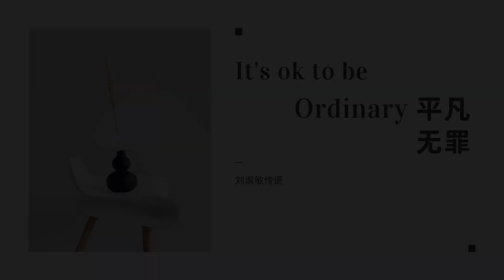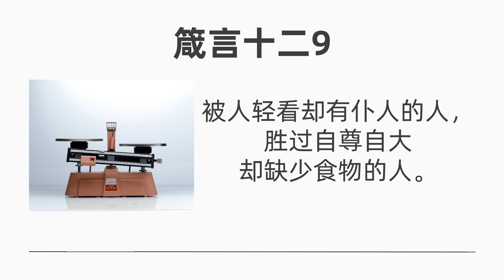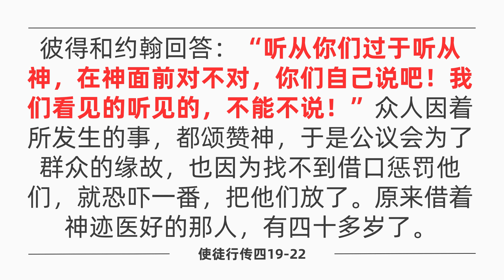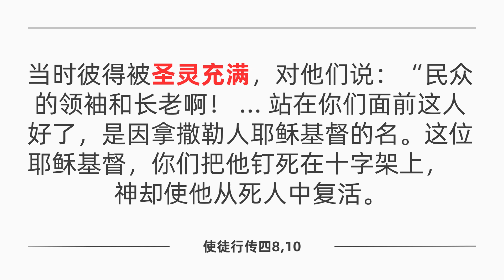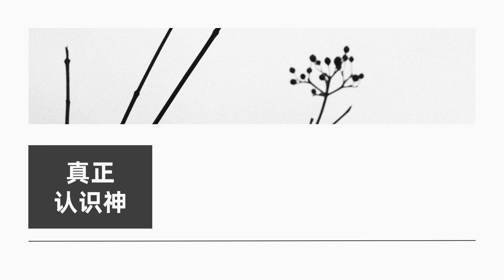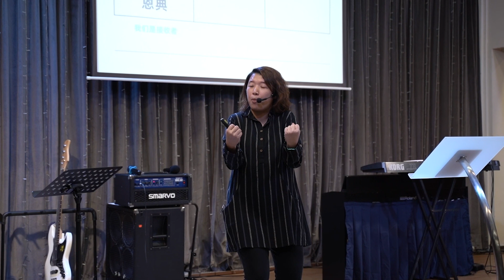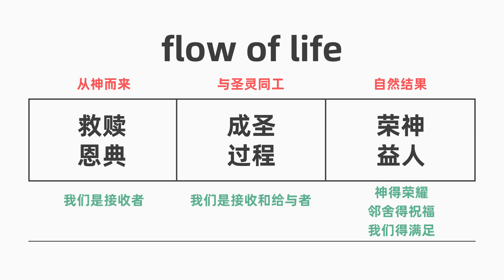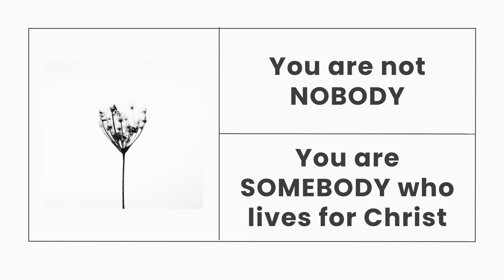2023.07.29 主日崇拜｜平凡无罪｜刘淑敏传道